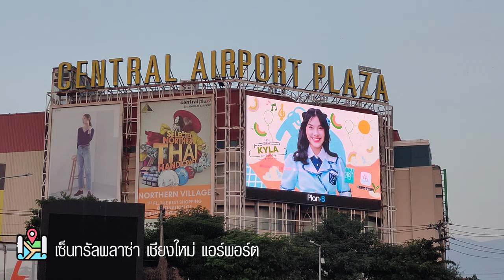วิดีโอป้ายบิลบอร์ดวันเกิด เคียล่า CGM48 ที่เชียงใหม่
00:00 Billboard ที่เซ็นทรัลเฟสติวัล เชียงใหม่
00:20 Billboard ที่เซ็นทรัลพลาซ่า เชียงใหม่ แอร์พอร์ต